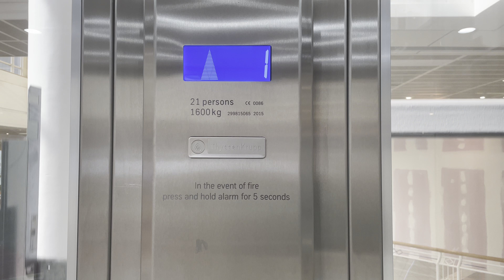1X Lens - ThyssenKrupp Lift @ CastleCourt, Belfast